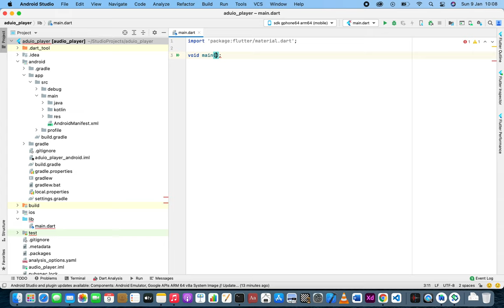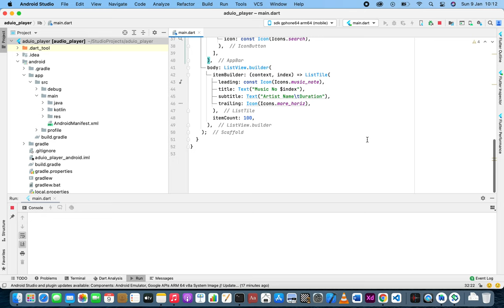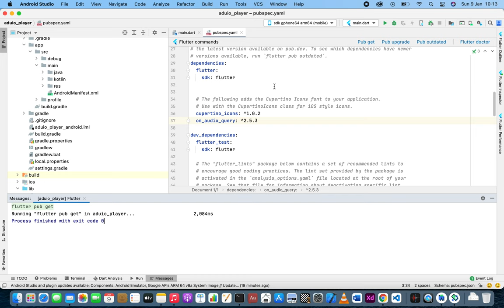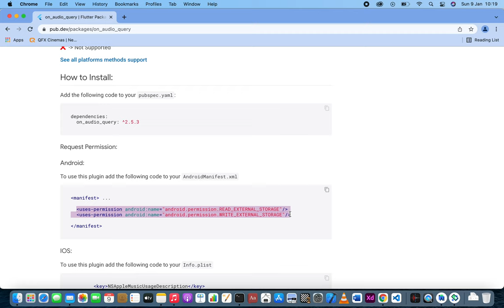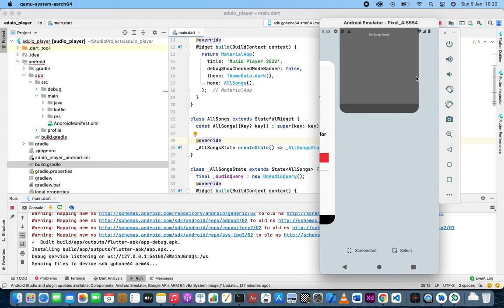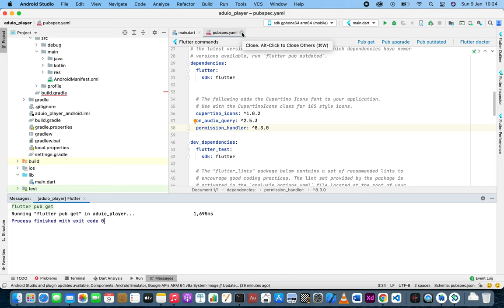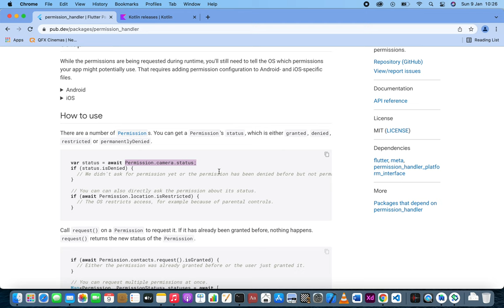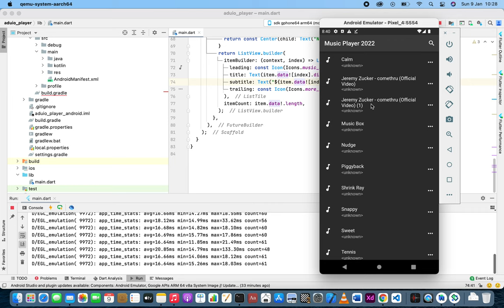Flutter Fetch Device Storage Songs